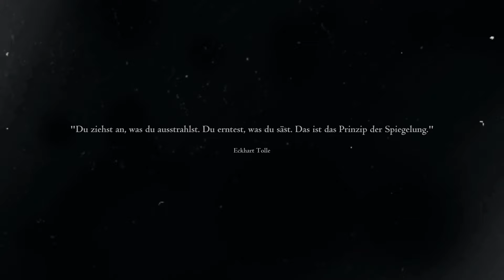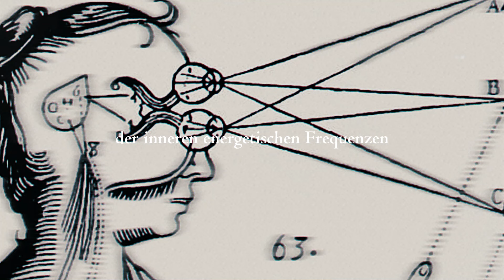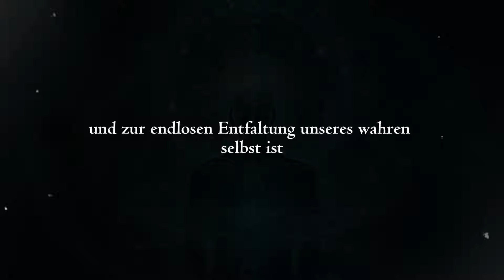Das Spiegel Prinzip | Alles ändert sich wenn du das verstehst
Das Spiegelprinzip im Quantenkontext besagt, dass unsere äußere Welt eine Reflexion unserer inneren Zustände, Überzeugungen und Energien ist, wobei jede Begegnung und Erfahrung eine Chance zur Selbstreflexion und inneren Transformation bietet.
Vielen Dank, dass Sie mit mir auf dieser transformativen Reise waren. Während Sie Ihren Weg fortsetzen, wünsche ich Ihnen von Herzen Wachstum und Erfüllung.

Ihre Unterstützung bedeutet mir sehr viel, also denken Sie bitte daran, zu teilen, zu liken, zu kommentieren und zu abonnieren, um in Kontakt zu bleiben und keines unserer zukünftigen Videos zu verpassen.